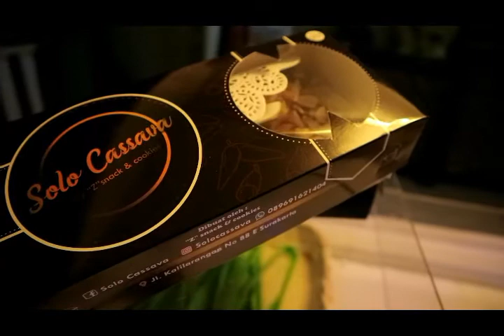oleh oleh khas solo cassava snack & cookies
oleh oleh sangat diminati untuk membawakan sesuatu dari kota tertentu, Solo Casava adalah termasuk pusat oleh oleh yang ada di solo tepatnya di kalilarangan. By "Z" Snack & Cookies